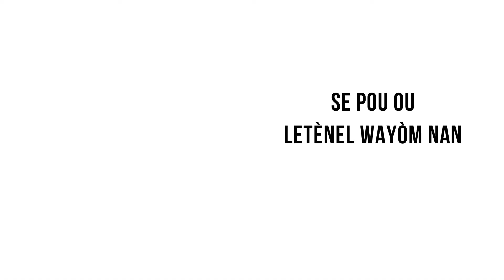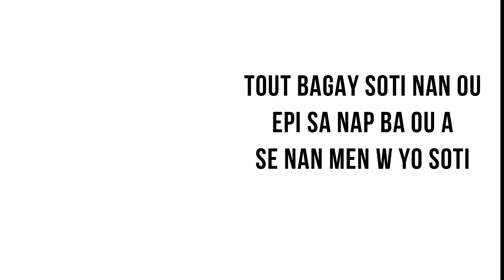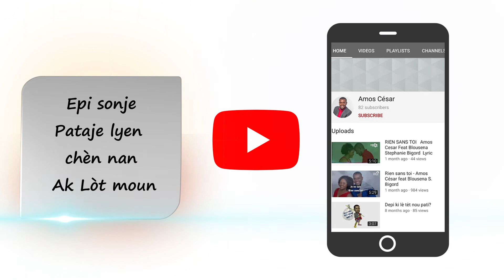Tout pou li, anyen pou nou.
Tout bagay se pou Bondye.